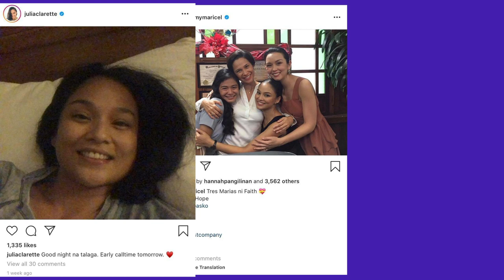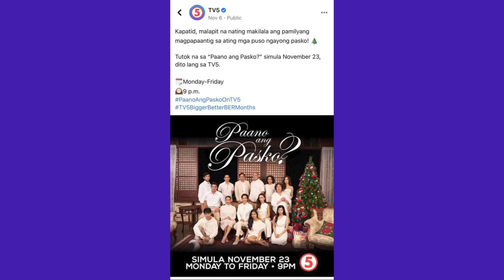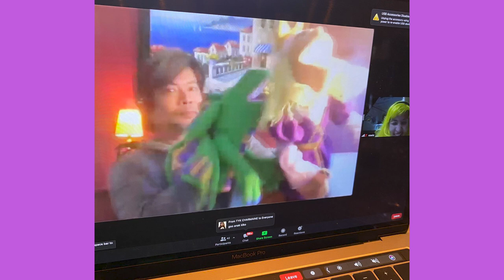ONE SWEET DAY - Lock-in Edition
The Universal Sweet, John Lapus, gives a glimpse of a day in his life.